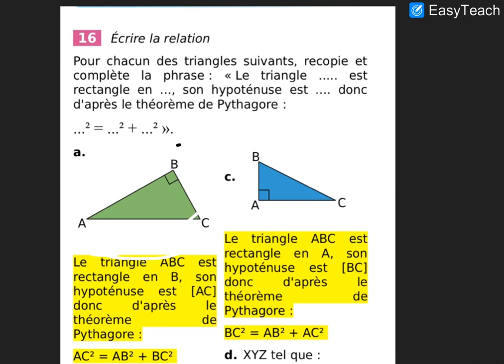Le triangle rectangle (part3)